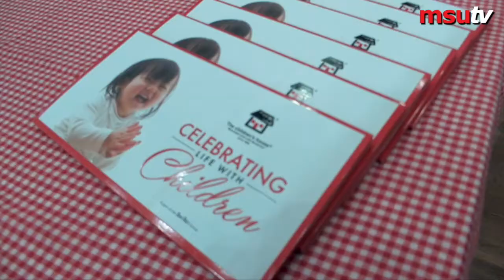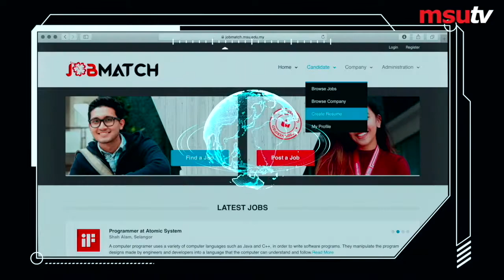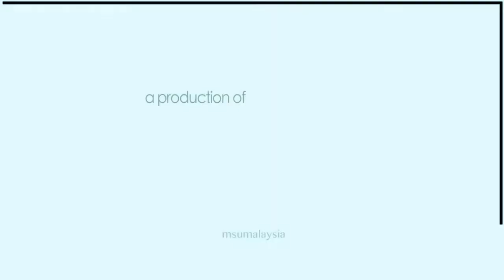MSU Career Fair & Launching of Job Match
MSU Career Fair 2018 & Job Matching portal launching enhance  appeal of its 21st century work-ready graduates.